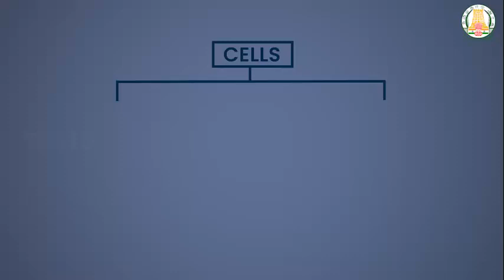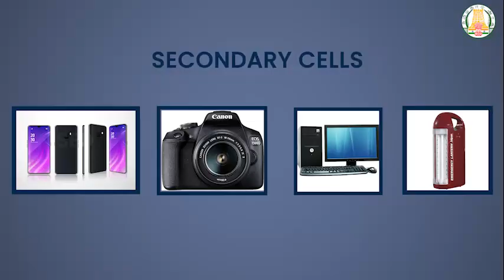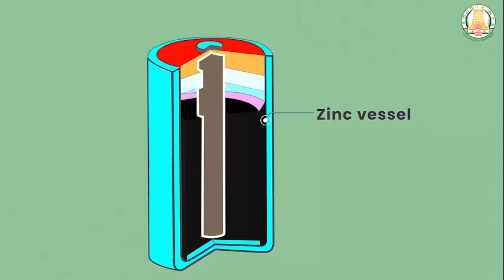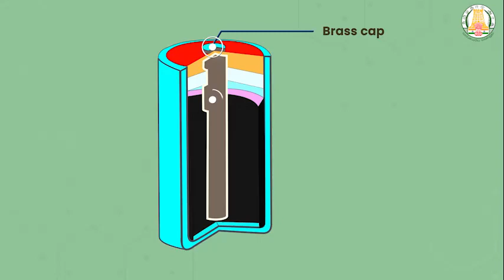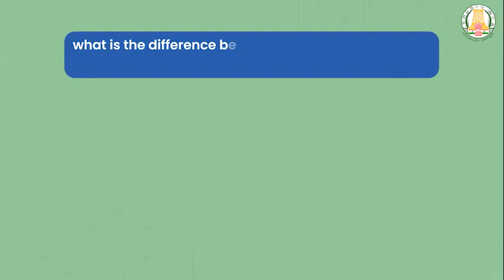Electricity I 6 I Science I Types of cell